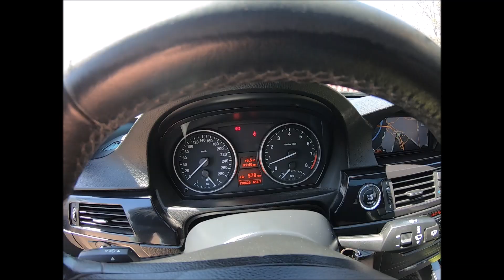J'ai ÉCHANGÉ un NINTENDO 64 de 1995 contre une BMW!!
Bienvenue sur KM/H!

Voici comment j'ai échangé mon Nintendo 64 de 1995 contre une BMW.

N'hésitez pas pour visiter ma page Instagram @kilometre_heure

Merci et bonne route!